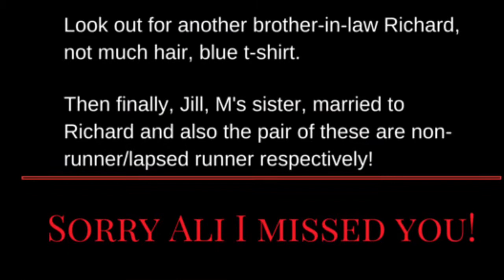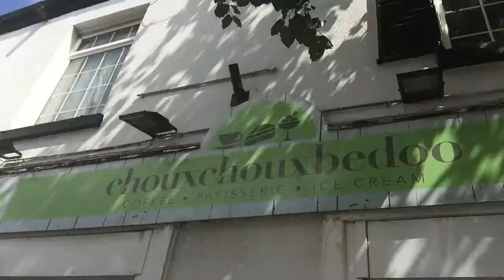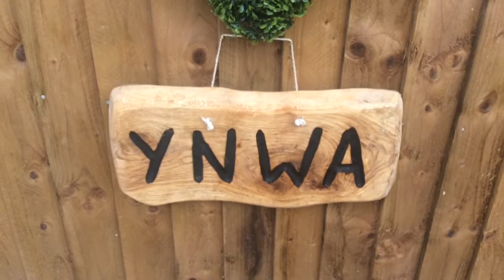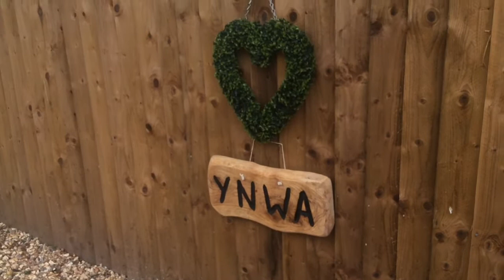Lindsey Scott Park Run | Gilliblogs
You can also donate to Cancer Research UK in memory of Lindsey via her husband Stuart's Just Giving